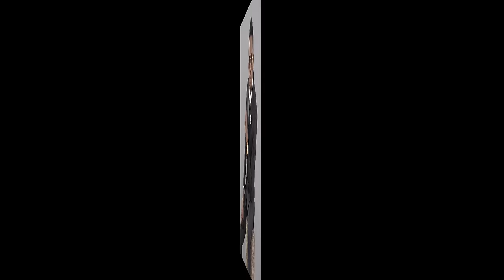Diamond Platnumz - Kesho (Official Audio Song) - Diamond Singles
Listen & Share "Kesho (Diamond Singles)" official audio song by Diamond Platnumz.